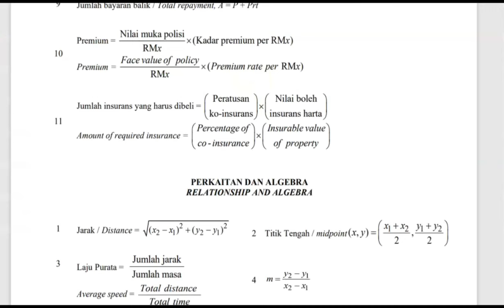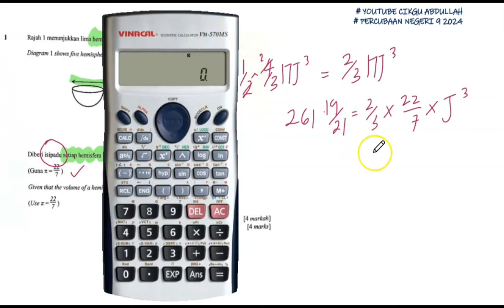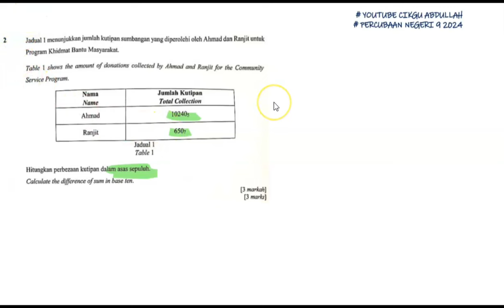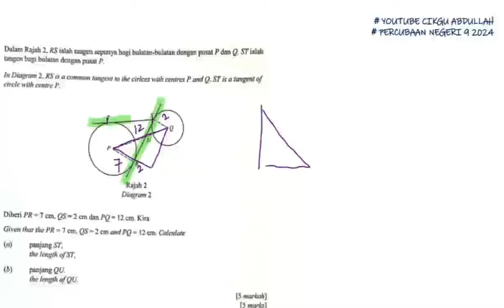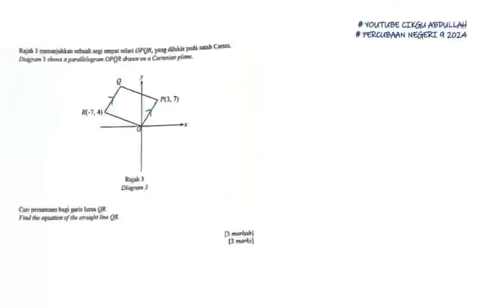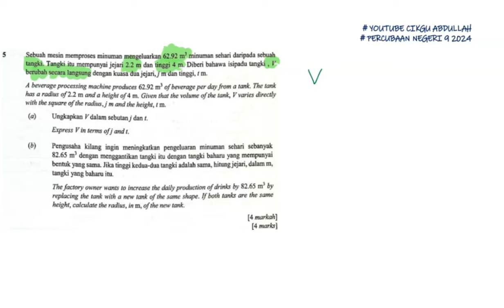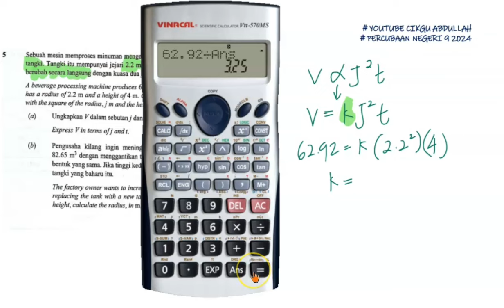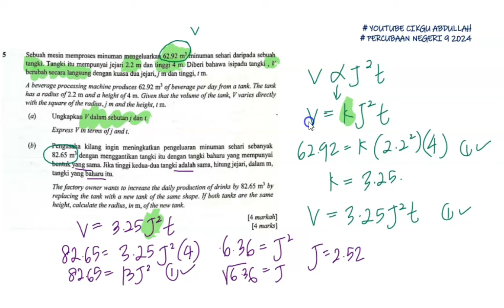PERCUBAAN MATEMATIK SPM 2024 # NEGERI 9 PART 1# SOALAN 1-SOALAN 5